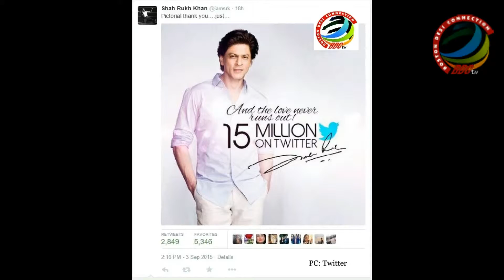Fimi Funda Episode 21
Fimi Funda Episode 2 (Sept 6, 2015)
Host: Yogita Miharia
Videographer: Dr. Suhaib Siddiqi
Script & edited by Razia Boston